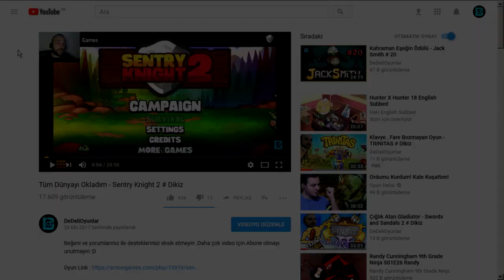İskelet Kardeşler Sans ve Papyrus - UNDERTALE #2